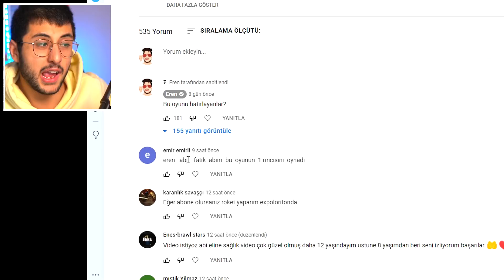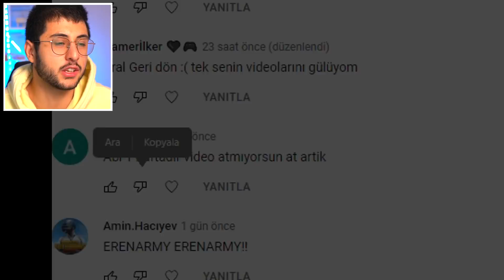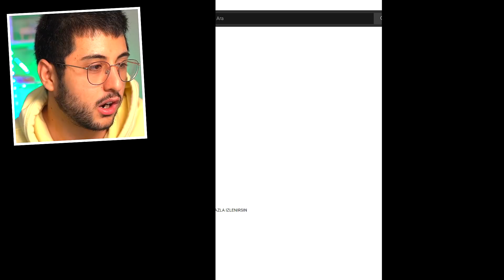DÜNYANIN EN UZUN ADAMI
Hoşgeldiniz ben Eren, DÜNYANIN EN UZUN ADAMI!! videom ile karşınızdayım. Gerçekten güzel ve eğlenceli ve komik bir video oldu iyi seyirler :)